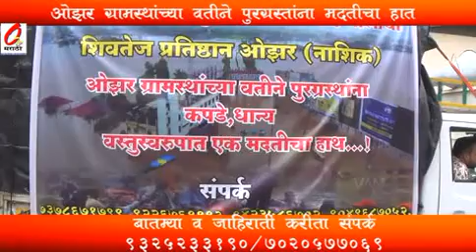Otv marathi कोल्हापूर सातारा सांगली पूर ग्रस्तांना ओझरकरांकडुन मदतीचा हात दि 12/08/2019